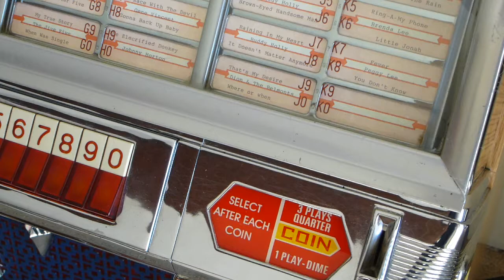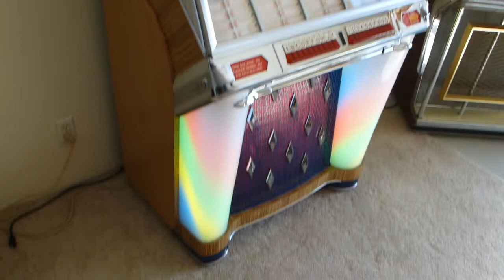seeburg W 1953 restored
1953 seeburg 100 W
My first attempt at a full restoration .
It sounds real good with a big sound.